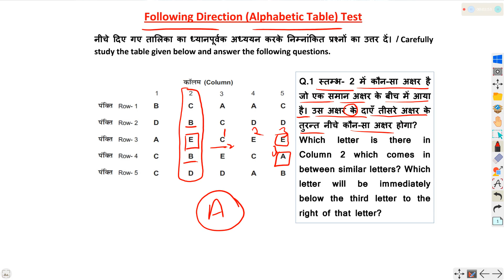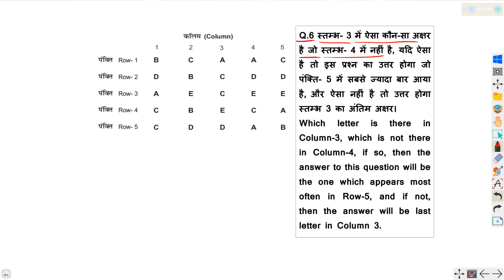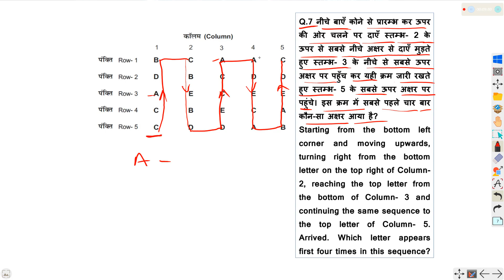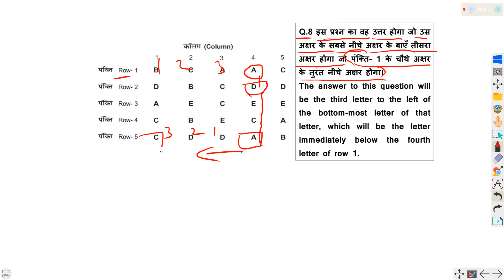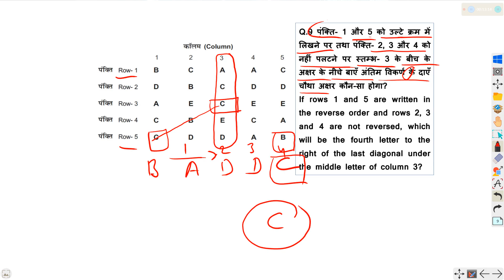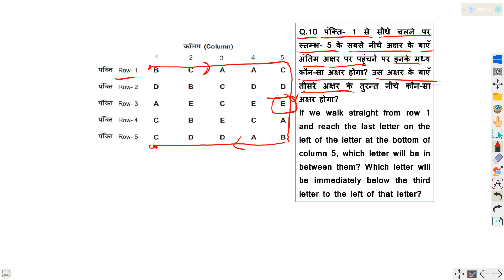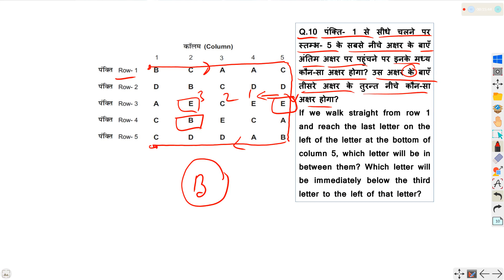ALP Psycho Mock Test 19 | Alphabetic Table Test | Following Direction Test | ALP Psycho Test Series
ALP Psycho Mock Test 19 | Alphabetic Table Test | Following Direction Test | ALP Psycho Test Series | ALP Psycho Test Question Paper Solution

This Test Series helps get your JOB in the mentioned Exams:-
👉RRB ALP
👉RRC GDCE
👉RRC LDCE

👉ALP Psycho Syllabus and Pattern :-

1. Memory_Test : - (05 Types)
(1a.) House_Memory_Test / Building_Memory_Test (Question 12+12=24) (Time 04+04=08M)
(1b.) Picture_Number_Memory_Test / Digit_Memory_Test (Question 21+21=42) (Time 06+06=12M)
(1c.) Track_Memory_Test (Question 12+12=24) (Time 04+04=08M)
(1d.) Picture_to_Picture_Memory_Test / Figure_to_Figure_Memory_Test (Question 20+20=40) (Time 06+06=12M)
(1e.) Object_Memory_Test / Figure_Memory_Test (Question 12+12=24) (Time 05+05=10M)
2. Following_Direction_Test / Row_Column_Test / Table_Test :- (03 Types)
(2a.) Alphabetic_Table_Test (Question 10) (Time 05M)
(2b.) Watch_Test / Clock_Test (Question 10+10=20) (Time 10M)
(2c.) Numeric_Table_Test (Question 10) (Time 05M)
3. Depth_Perception_Test :- (02 Types)
(3a.) Bricks_ Test (Question 10 x 5=50) (Time 05M)
(3b.) Hidden_Cube_Test (Question 50) (Time 10M)
4. Concentration_Test:- (04 Types)
(4a.) Yes_and_No_Test (Question 96) (Time 04M)
(4b.) Find_6_Test (Question 75) (Time 04M)
(4c.) Picture_Placement_Test / Picture_Positioning_Test (Question 36) (Time 04)
(4d.) Find_9_Test (Question 75) (Time 04M)
5. Perceptual_Speed_Test :- (02 Types)
(5a & c.) Similarity_Test (Question 18x4=72) (Time 06M)
(5b.) Same_Figure_Test / Hexagonal_Test (Question 96) (Time 06M)
(5d.) Figure_Order_Test (Question 72) (Time 06M)